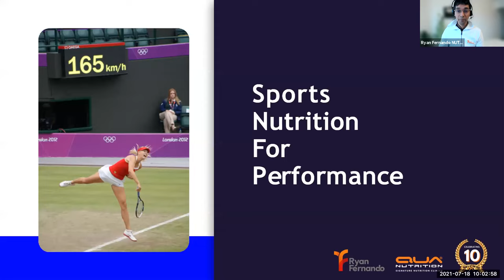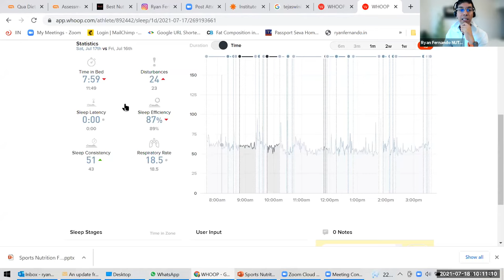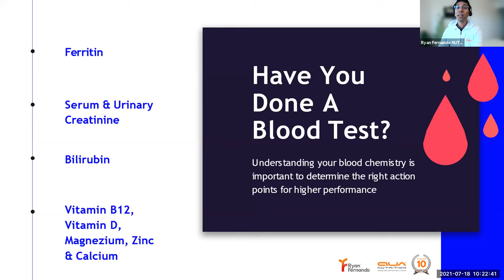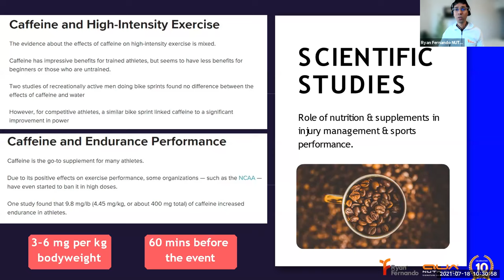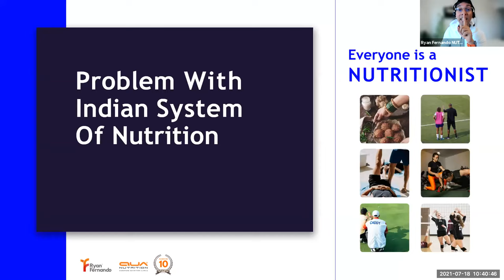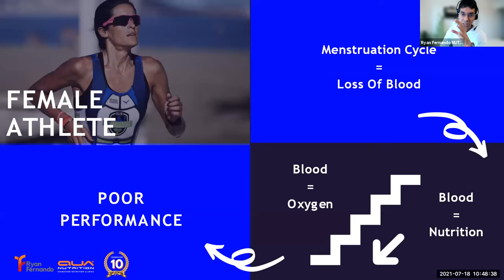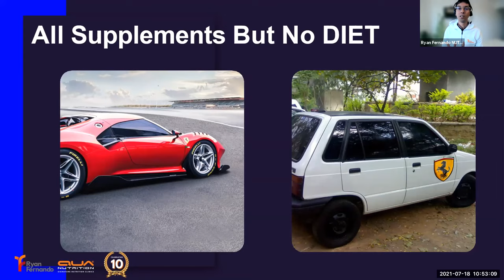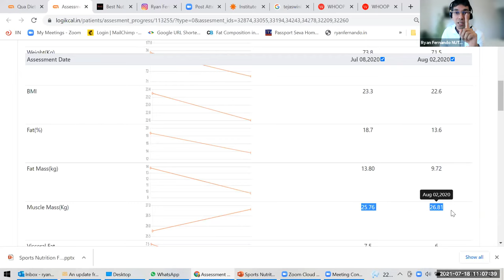Sports Nutrition For Performance l Webinar for Coaches & Athletes lSports Nutritionist Ryan Fernando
With 20+ years of experience in the nutrition field, Ryan is considered among the elite thought leader in the sector and has conducted over 1500+ Seminars/Webinars.

He has been invited as a keynote speaker at major sports organizations like Sports Authority of India, All India Tennis Association, Department of Youth Empowerment and Sports - Government of Karnataka and corporations like Google, Linkedin, ACT, Salesforce.

He is an Award-winning celebrity Sports Nutritionist with 2GUINNESS world record and 2 Olympic medals under his belt. His client list include Cricketer Virat Kohli, Shikhar Dhawan, Olympic wrestler Sushil Kumar & bollywood superstars Aamir Khan, Anushka Sharma &
Abhishek Bachchan.

He is the chief nutritionist at QUA Nutrition Clinics and heads a team of 50+ qualified dietitians.